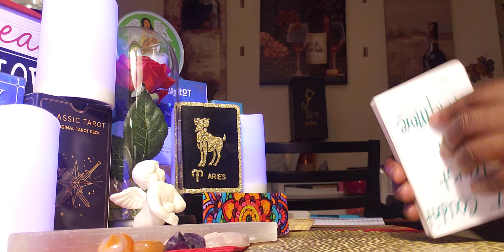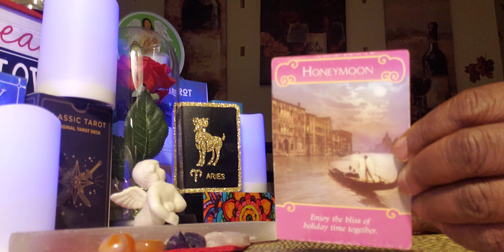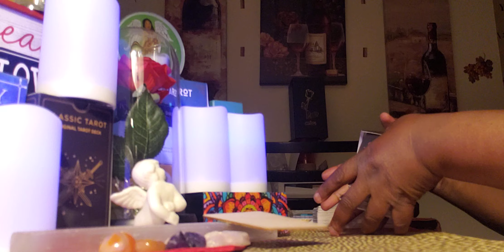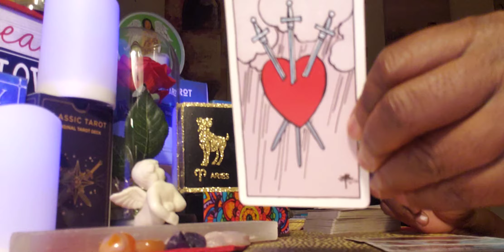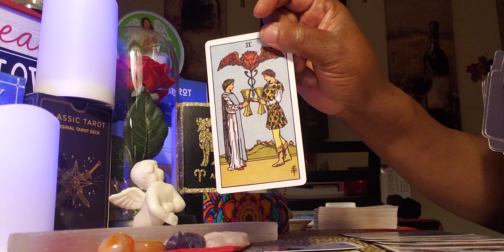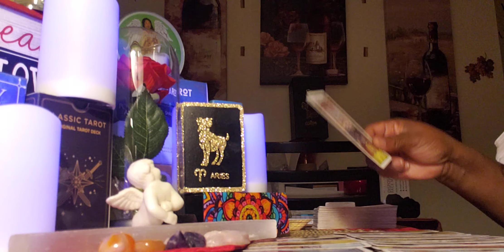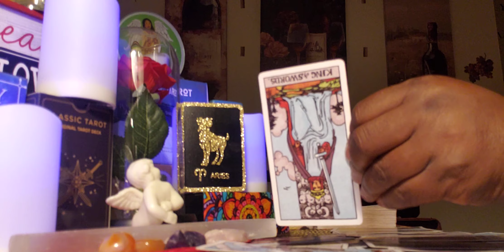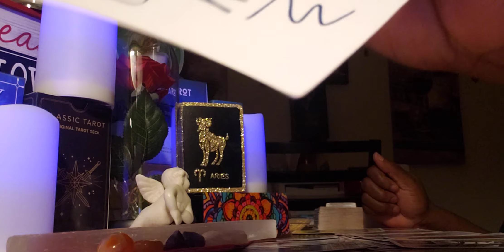🌃🌌🌅 Aries ♈ Energy Reading: AKA wants a SECOND CHANCE 😳😳🖐🤔🏃